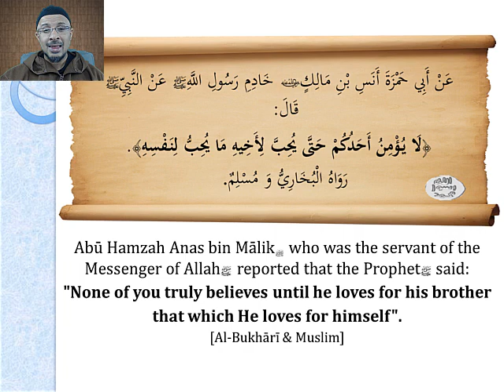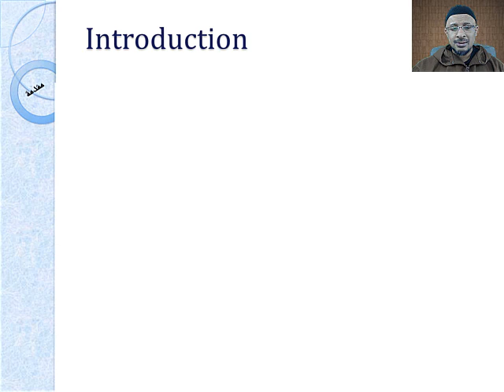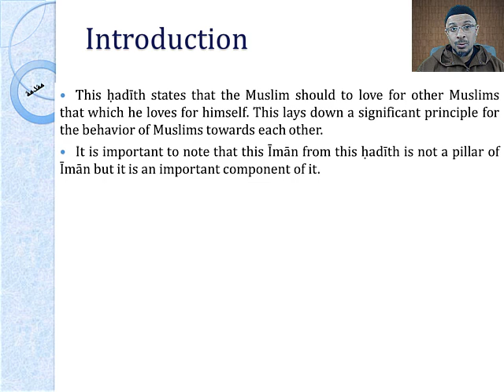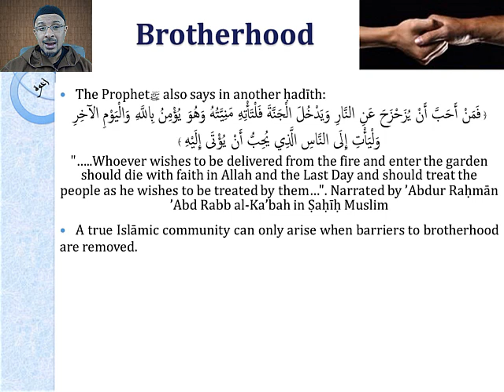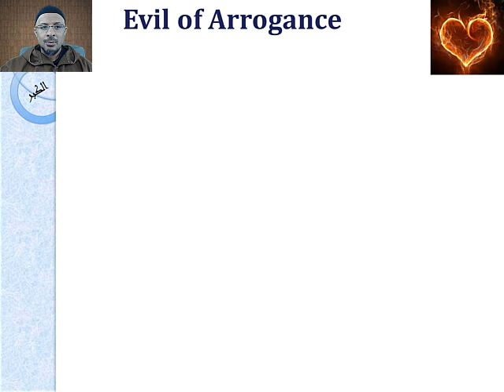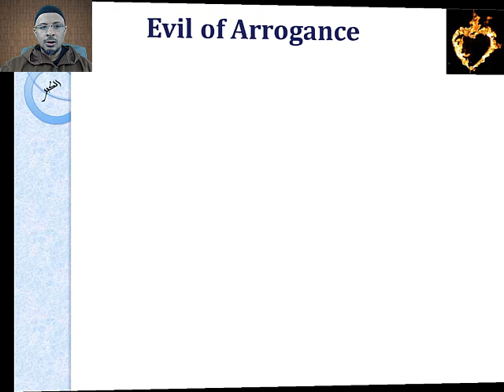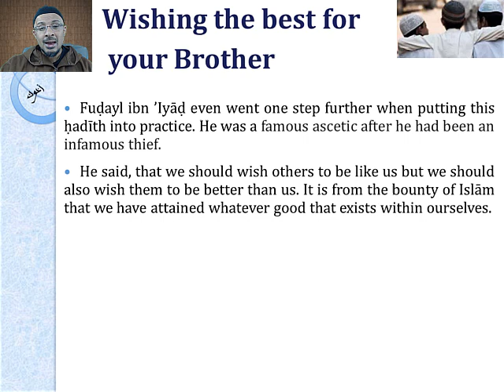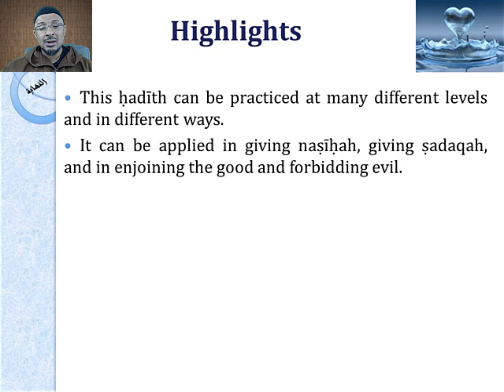Hadith #13 - Love for Others What You Love for Yourself | Imam Al-Nawawi 40 Hadith